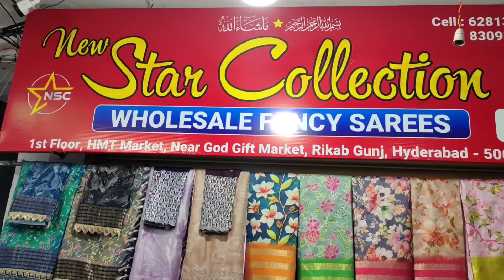Madina Wholesale Sarees పెండ్లి సీజన్ బంపర్ ఆఫర్ New Sarees Collection One Set Delivery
Madina Wholesale Sarees  New Sarees Collection

New Star Collection
God gift Market 1st Floor
Hyderabad Madina Market